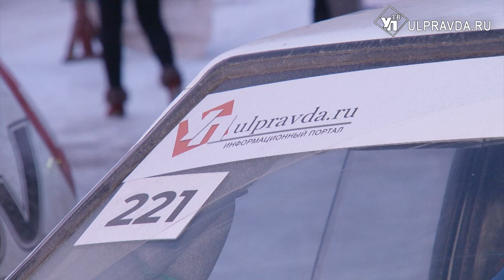В Ульяновской области ралли-рейдовый сезон-2020 открыли на новой трассе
Последние наставления и вперед - штурмовать бездорожье. В Ульяновской области открыли ралли-рейдовый сезон-2020. В Цильнинском районе прошла баха «Засечная черта».